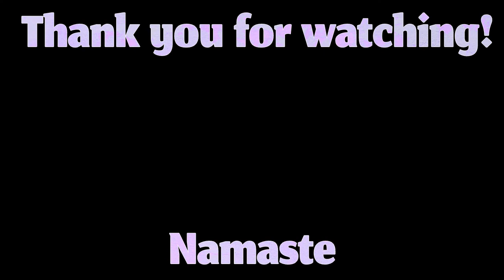Meditation Music To Recognize The Beauty Within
“Meditation Music To Recognize The Beauty Within” -- Spraying Good Vibes Channel

How many times do we punish ourselves for eeeeeverythaaaang? How many times do we convince ourselves that we are not worthy? How many times do we put off challenging/nice things (even fun) because we feel we don’t live up to them? Really, that sort of thinking is a waste of precious time! Time that is never coming back! But you know, there’s always an opportunity to welcome change, as long as you really want that change… We are all worthy! We are all capable! We deserve better!

Meditation can help you make room in your mind to accept good and positive thinking… To bring you peace, to help you dwell in what is really important about yourself.

Meditation is not hard at all: you only need twenty minutes a day. Deep changes will pop up in a short time.

Use this video as a background for your Meditation practice… Or for your Yoga class or if you are studying, or simply to relax and enjoy.

With a tall spine, sit down comfortably on the floor, on a yoga mat, or simply on a chair.

Be aware of your breathing. Try to lengthen each cycle of breath. If you notice any strain then you are overdoing. Try not to.

You can watch the images on the video. Or just keep your eyes closed until the music stops. Your choice.

Please enjoy this Meditation time: it will certainly help you recognize the beauty within!

"Spraying Good Vibes" is a channel designed to help all you along your Meditation way with good music and sounds: it has been proved that Music can reduce anxiety, blood pressure and pain. And it can also improve your sleep, your memory and your mental alertness.